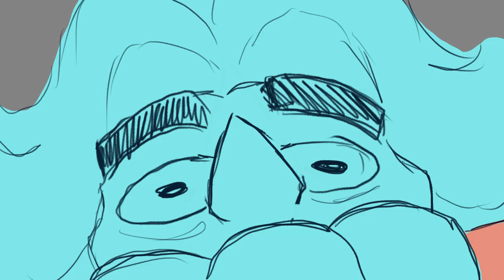Game Grumps Storyboarded: Deer Friend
Got to storyboard some grumps for a class assignment :)

Storyboarded in RoughAnimator